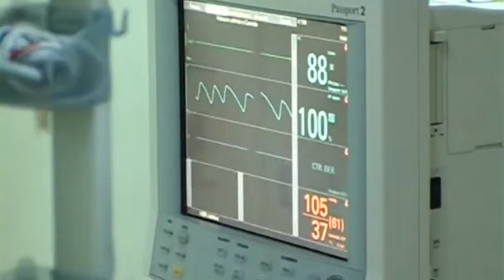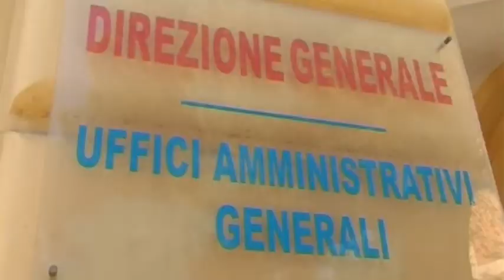Caso meningite a Pescara. La ASL invita a non fare allarmismi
Dopo il decesso di Andrea Montebello, 21enne di Città Sant'Angelo ucciso da una meningite fulminante, il primario del reparto Infettivi del Santo Spirito di Pescara spiega quello che accaduto dal punto di vista clinico e medico. Nel frattempo la Direzione Generale della ASL pescarese invita tutti a non creare allarmismi spiegando la profilassi attivata per coloro i quali sono entrati in contatto con il ragazzo